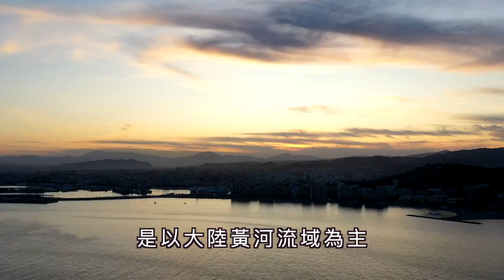24節氣-小雪/柳宗輝醫師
今天是24節氣中的小雪囉，小雪在每年陽曆11月22日前後，台灣因氣候暖和，要見到雪也只有高山地才有降雪的可能囉，這個節氣我們應該注意些什麼，又該如何養生，現在就讓達春中醫的柳宗輝醫師來告訴我們吧＾＾